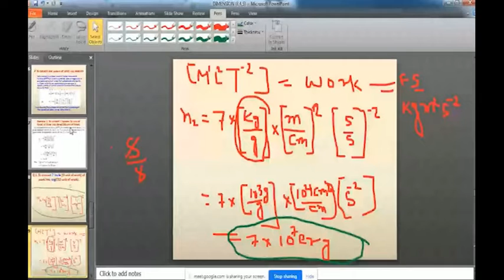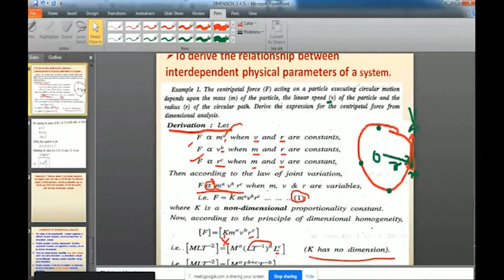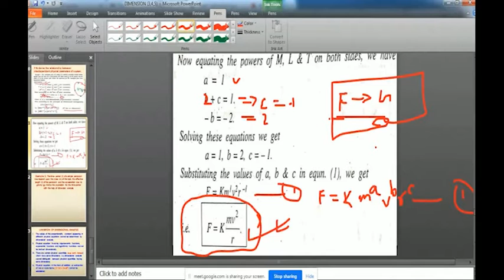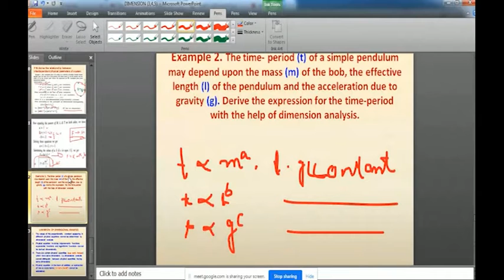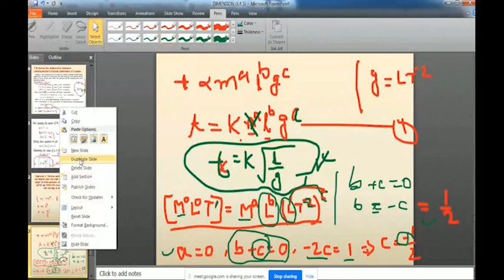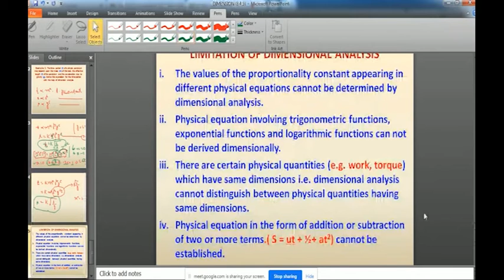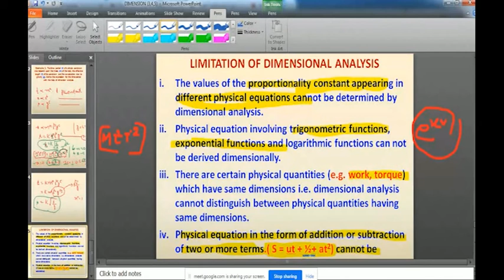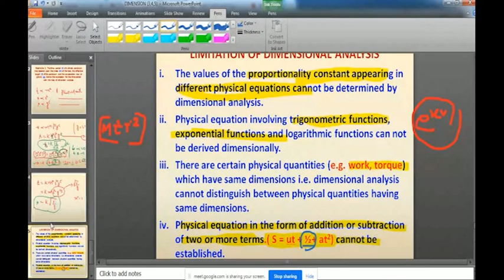(Hindi Medium) Subject Name : Applied Physics-I, Topic Name : Revision - Dimension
By
Mr. J. Mahata
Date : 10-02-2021